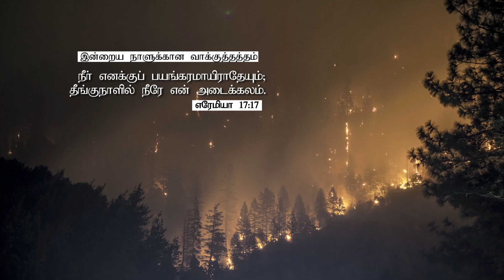ஆபத்தில் அருந்துணை இயேசுவே! | சாமுவேல் தினகரன் | இயேசு அழைக்கிறார்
தீங்குநாளில், கர்த்தர் உங்கள் அடைக்கலமாக உங்களோடுகூடவே இருப்பேன் என்று வாக்களித்திருக்கிறார். ஆகவே தைரியமாயிருங்கள்!